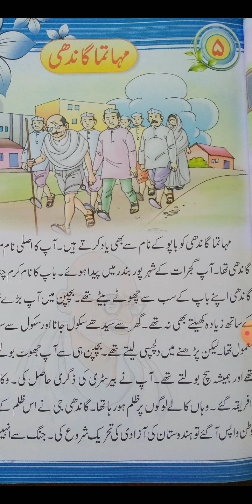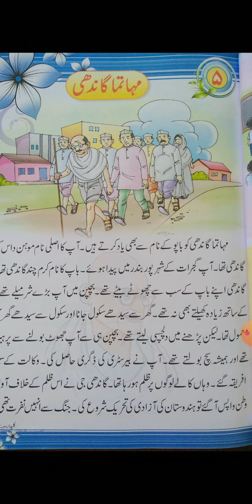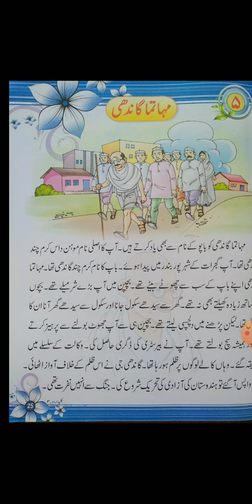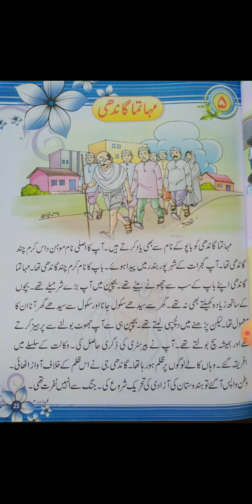3rd Urdu (مہاتما گاندھی) Lec. No. 9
3rd Urdu (مہاتما گاندھی) Lec. No. 9